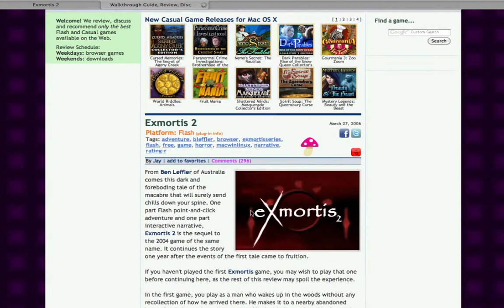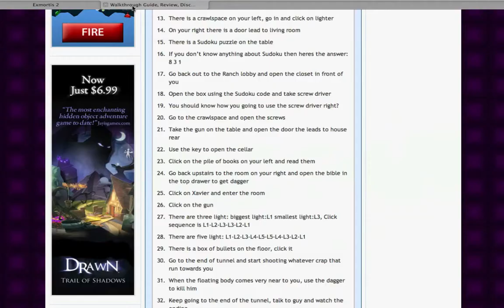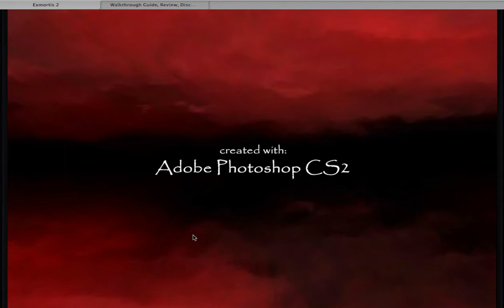Exmortis 2 Final Part - I KNEW IT!!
≪≪WARNING: Jump-scare spoilers≫≫

I am SO sorry guys! I thought I had uploaded the final part. I don't know why I forgot about it but thankfully one of my lovely viewers asked me where it was, so... Here it is! Haha. I hope you guys enjoy it. ^^

Please:
Respect each other.
Do not advertise your channel/whatever.
Do not reply to spam/troll comments.
(Come on, my let's watchers! Let's rid my videos and channel of thy dastardly trolls/spammers! 8D)